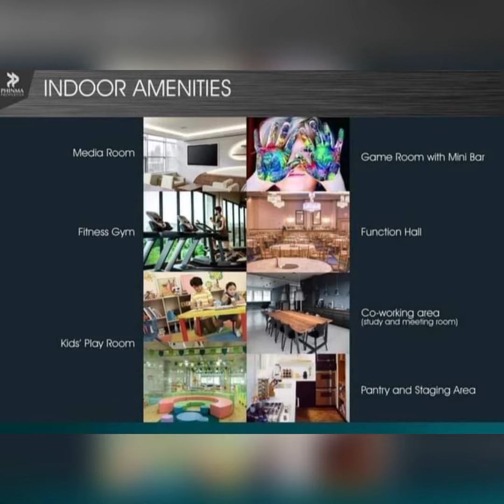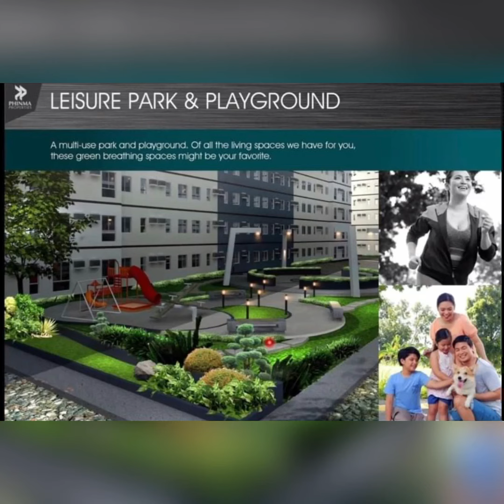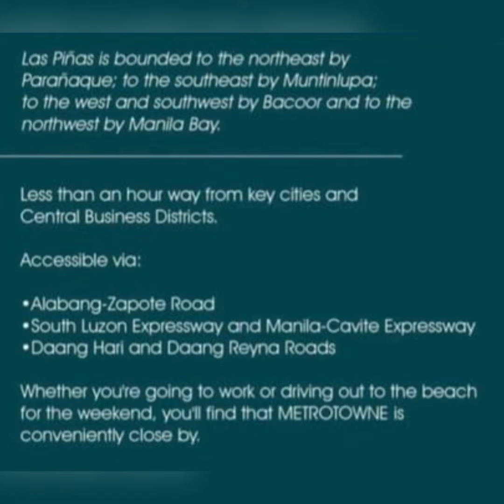❤️METROTOWNE LAS PINAS CITY BY PHINMA PROPERTIES RESERVE YOUR UNIT NOW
❤️METROTOWNE
MARCOS ALVAREZ AVE ,TALON UNO
LAS PINAS CITY

✅UNIT LAYOUT:
Studio unit - 22.92 sq.m
2 Bedroom unit - 48.53 sq.m

✔️Pre-Selling Turnover

METROTOWNE is strategically located near many urban growth areas that are rich with business and job opportunities - Lifestyle Centers. Central Business Districts. Universities and Residential Developments.

✅TOP REASONS TO INVEST:
Very Convenient for easy Accessibility to South Luzon Expressway, Alabang-Zapote Road and Manila-Cavite Expressway
To Makati and Pasay- Via Manila-Cavite Expressway
To Muntilupa and Cavite via Daang Hari and Daang Reyna
High Rental Potential
Airbnb Market is increasing
Lifetime Ownership
💯High Value Appreciation

✅𝐑𝐞𝐪𝐮𝐢𝐫𝐞𝐦𝐞𝐧𝐭𝐬:
Two Valid IDs
Reservation fee - 10,000 deductible from total price(Online Payment, Remittance, Bills payment, BDO Online Banking)